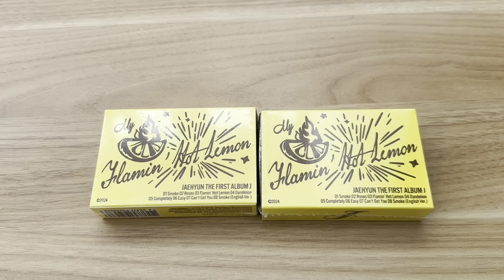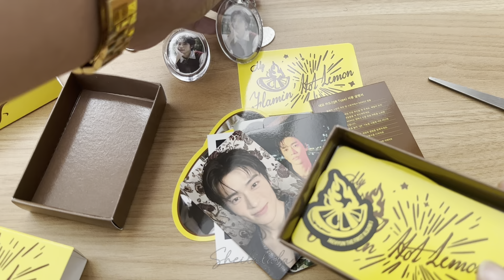[Unboxing Ghibah #65] Jaehyun - J (The 1st Album) [Keyring Version]